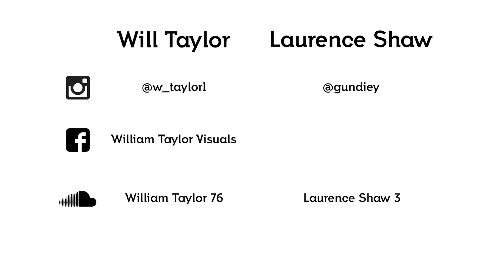Sydney Venture // Sydney, Australia // Ep 5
City Slicking with Laurence Shaw

Filmed April 9, 2016 // Sydney Harbour

Circular Quay, George Street and Surrounds

Track // Miami 82 - Syn Cole - Kygo Remix

Chuck a like and sub,
Cheers,
Will